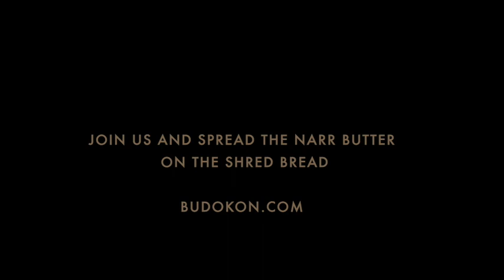The Annual Budokon Montana Winter Retreat w/ Cameron & Melayne Shayne Teaser